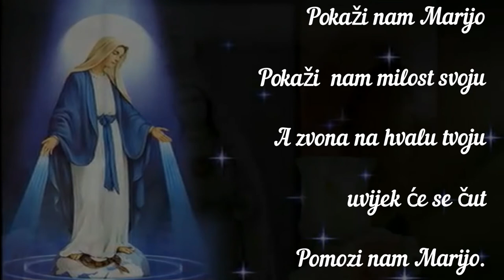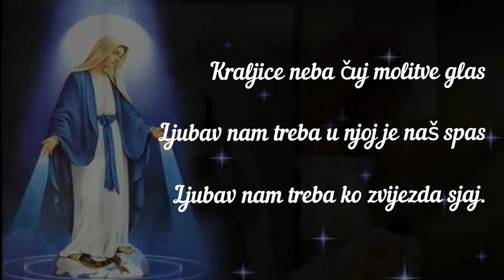PUT ŽIVOTA - Kraljice neba moli za nas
glazba: Zoran Jašek
tekst: Nedo Zuban
aranžman i produkcija:Zoran Jašek